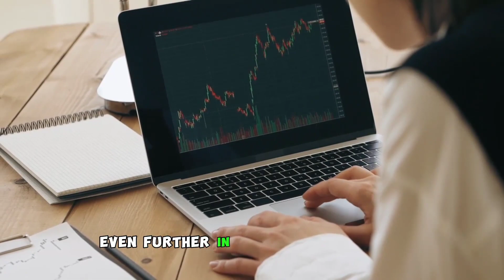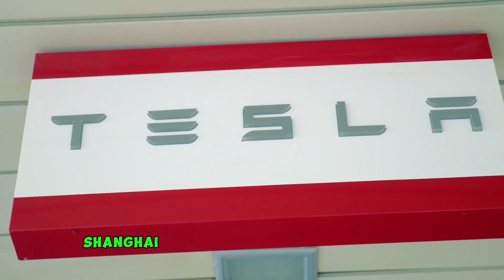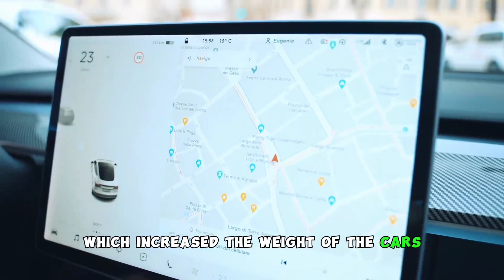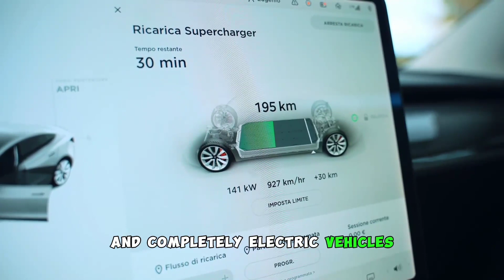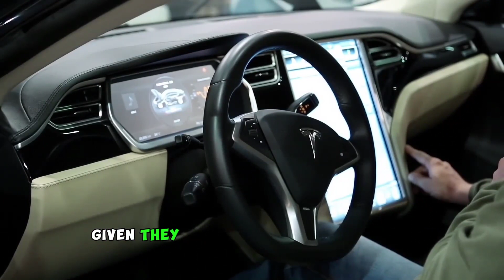Warren Buffett This CHANGES everything for Tesla Stock!